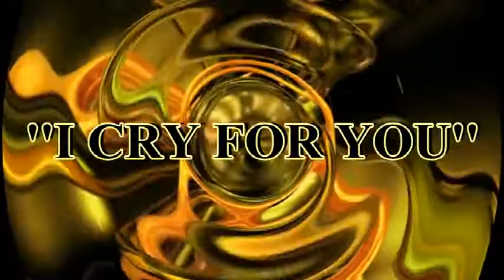SHY ROSE ''I CRY FOR YOU'' (12'' DESTINY MIX)(1987)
Hi-Nrg, Italo-Disco, 1987.